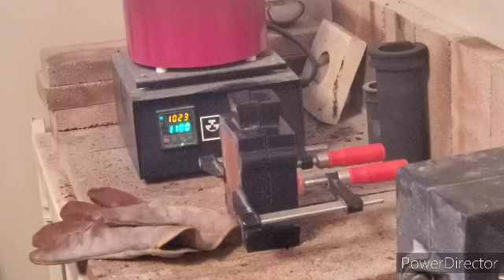New Released Art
new art bars I thought I would make for fun

redneckscrapper0@gmail

Thanks everyone and have a wonderful day and hope you enjoyed the videos